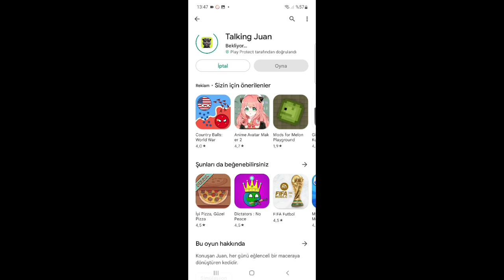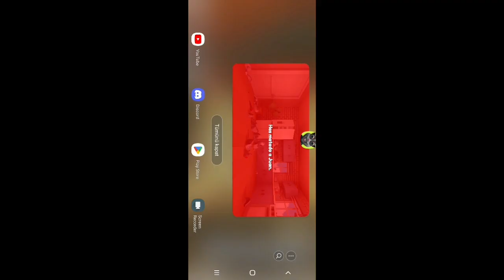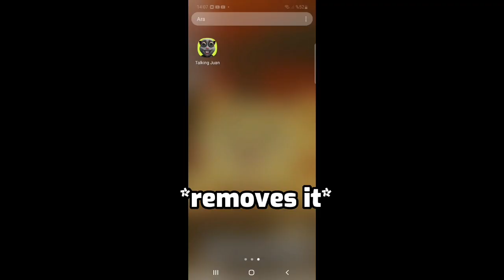Talking with that one Normal cat from Ohio (Talking Juan) TW: many fart sounds